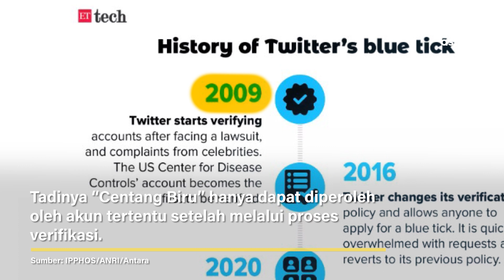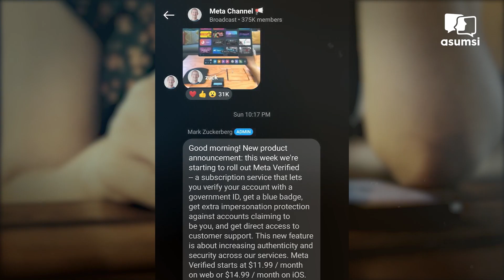Era Baru Centang Biru Media Sosial - Asumsi Flash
Dahulu tanda "Centang Biru" menjadi kebanggaan sendiri bagi pemilik akun. Tanda "Centang Biru" seolah menjadi pengakuan atas keaslian dan prioritas akun tersebut oleh Twitter dan Instagram. Namun kini, Twitter dan Instagram membuka kesempatan untuk seluruh akun memiliki "Centang Biru". Gimana caranya ya?